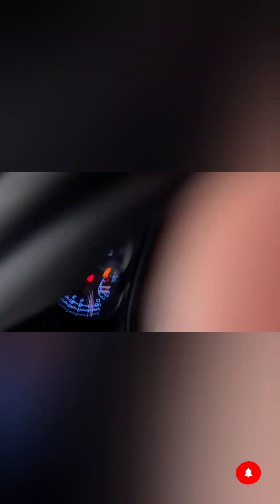3 minutes ago! Deadliest hailstorm in Florida history, 30 million on alert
3 minutes ago!  Deadliest hailstorm in Florida history, 30 million on alert

🔴 London Uk Hailstorm
🔴 London Uk Flood
🔴 London Uk Tornado
🔴 London Uk Hurricane
🔴 New zealand storm
🔴 New zealand hurricane
🔴 New zealand flood
🔴 New zealand Tornado
🔴 Canada UFO SKY
🔴 USA sky lights
🔴 Canada lights
🔴 Usa ufo attacking
🔴 Oman hailstorm
🔴 Oman hail
🔴 Oman Tornado
🔴 Oman Hurricane
🔴 Turkey Adana Hailstorm
🔴 Adana Turkey Storm
🔴 Adana Turkey Tornado
🔴 Poland STORM
🔴 Poland Flood
🔴 Poland Hailstorm
🔴 İstanbul Turkey Storm
🔴 İstanbul storm
🔴 İstanbul Turkey Tornado
🔴 İstanbul Floods
🔴 Saudi arabia flood
🔴 Saudi arabia Hailstorm
🔴 Saudi arabia hail
🔴 Saudi arabia Storm
🔴 Japan hail
🔴 Japan Hailstorm
🔴 Japan storm
🔴 Japan Tornado
🔴 Bali Earthquake
🔴 İndonesia Earthquake
🔴 İndonesia tsunamis
🔴 Bali İNDONESİA EARTHQUAKE
🔴 İTALY GENOVA HAİLSTORM
🔴 İTALY STORM
🔴 GENOVA TORNADO
🔴 GENOVA HAİLSTORM
🔴 Florida MEGA lightning
🔴 Florida flood
🔴 Florida storm
🔴 Florida Tornado
🔴 Turkey hail
🔴 Turkey Hailstorm
🔴 Turkey Storm
🔴 Turkey Flood
🔴 France paris hail
🔴 France Hailstorm
🔴 Paris Neige
🔴 Paris snow
🔴 USA TERİBLE BLİZZARD
🔴 United states snow
🔴 United states Buffalo
🔴 USA California Snowstorm
🔴 Saudi arabia Hailstorm
🔴 Saudi arabia flood
🔴 Saudi arabia Storm
🔴 Saudi arabia Tornado
🔴 Sydney storm
🔴 Sydney Hailstorm
🔴 Sydney Flood
🔴 Sydney Hail
🔴 Canda Montreal freezing
🔴 Canada Storm
🔴 Canada Snowstorm
🔴 Canada Tornado
🔴 Türkiye istanbul storm
🔴 İstanbul Hailstorm
🔴 İstanbul Tornado
🔴 Türkiye İstanbul Floods
🔴 Germany Berlin Hailstorm
🔴 Berlin Tornado
🔴 Berlin Germany sky lights
🔴 Germany Floods
🔴 Italy hailstorm
🔴 Italy snowstorm
🔴 Italy Hail
🔴 Italy Tornado
🔴 New York FLOOD
🔴 USA TERİBLE SKY lights
🔴 New York Usa Hailstorm
🔴 USA Tornado
🔴 USA ARKANSAS TORNADO
🔴 ARKANSAS HAİLSTORM
🔴 ARKANSAS USA TERİBLE
🔴 USA STORM
🔴 Gaza Storm
🔴 Gaza Tornado
🔴 Gaza flood
🔴 Gaza sky lights
🔴 Canada Ontario blizzard
🔴 Ontario blizzard
🔴 Canada snow
🔴 Ontario TORNADO
🔴 JAPAN HOKAİDO BLİZZARD
🔴 JAPAN deadly blizzard
🔴 JAPAN Snow
🔴 JAPAN STORM
🔴 Oman flash flood
🔴 Oman hailstorm
🔴 Oman sky attacking
🔴 Oman tornado
🔴 İtaly Tornado
🔴 İtaly Floods
🔴 İtaly Snowstorm
🔴 İtaly hailstorm
🔴 London Crazy hailstorm
🔴 Lodnon Uk Hailstorm
🔴 London Floods
🔴 London Tornado
🔴 USA BLİZZARD
🔴 USA TERİBLE BLİZZARD
🔴 USA BUFFALO BLİZZARD
🔴 USA AND CANADA BLİZZARD
🔴 China crazy storm
🔴 China hailstorm
🔴 China hail
🔴 China Floods
🔴 Arizona Usa terible
🔴 Arizona flood
🔴 Arizona tornado
🔴 Arizona hailstorm
🔴 Oman hailstorm
🔴 Oman hail
🔴 Oman floods
🔴 Oman tornado
🔴 Ecuador Earthquake
🔴 Ecuador floods
🔴 Ecuador sandstorm
🔴 Ecuador hailstorm
🔴 China Guizhou storms
🔴 China hailstorm
🔴 China floods
🔴 Guizhou China Tsunami
🔴 Gaziantep turkey hail storm
🔴 Gaziantep hailstorm
🔴 Turkey Hailstorm in Gaziantep
🔴 Turkey Tornado and hailstorm
🔴 UAE TERİBLE SKY
🔴 UAE FLOODS
🔴 UAE HAİL
🔴 UAE TORNADO
🔴 Turkey tsunami
🔴 Turkey flood
🔴 Turkey world strom
🔴 Turkey Earthquake
🔴 GERMANY SKY LİGHTS
🔴 GERMANY SKY İN MEGA TSUNAMİ
🔴 GERMANY LİGHTS
🔴 GERMANY STORM
🔴 SAUDİ ARABİA FLOOD
🔴 SAUDİ ARABİA STORM
🔴 SAUDİ ARABİA HAİL STORM
🔴 SAUDİ ARABİA FLOOD AND STORM
🔴 England sheffield blizzard
🔴 England blizzard
🔴 Sheffield blizzard
🔴 Sheffield snowstorm
🔴 France neige
🔴 France blizzard
🔴 France hail storm
🔴 France hail
🔴 SWEDEN SNOW
🔴 STOCKHOLM BLİZZARD
🔴 SWEDEN BLİZZARD
🔴 STOCKHOLM SNOWSTORM
🔴 TURKEY EARTHQUAKE
🔴 İSKENDERUN TSUNAMİ
🔴 TURKEY TSUNAMİ
🔴 İSKENDERUN FLOOD AND STORM
🔴 California blizzard
🔴 California Snowstorm
🔴 California snow
🔴 California  terrible blizzard
🔴 UAE FLOODS
🔴 UAE STORM
🔴 UAE TORNADO
🔴 UAE FLOOD
🔴 Ontario canada blizzard
🔴 Toronto blizzard
🔴 Canada Toronto blizzard
🔴 Toronto snowstorm
🔴 BELGİUM SNOW
🔴 BELGİUM BLİZZARD
🔴 BELGİUM SNOWSTORM
🔴 BELGİUM TERİBLE BLİZZARD
🔴 Europe in the night sky
🔴 Europe sky
🔴 Europe Sky lights
🔴 Europe, what is going on?
🔴 California Snowstorm
🔴 California Blizzard
🔴 United states terrible blizzard
🔴 United states blizzard
🔴 France neige
🔴 France blizzard
🔴 France snowstorm
🔴 France Snowfall
🔴 MEGA TSUNAMİ
🔴 GREENLAND TSUNAMİ
🔴 GREENLAND
🔴 GREENLAND İN MEGA TSUNAMİ
🔴 HOKAİDO BLİZZARD
🔴 HOKAİDO SNOW
🔴 HOKAİDO TERİBLE
🔴 JAPAN HOKAİDO BLİZZARD
🔴 MOSCOW SNOW
🔴 MOSCOW TERİBLE BLİZZARD

                 ⚠️ The subject of the video ⚠️

🔴 Hello everyone, short summary of this video Hail is happening in Florida, people are confused and the streets are flooded, there is an egg-sized hailstorm and everywhere is in ruins, and for more, please don't forget to click on the video, like and comment, subscribe to the channel